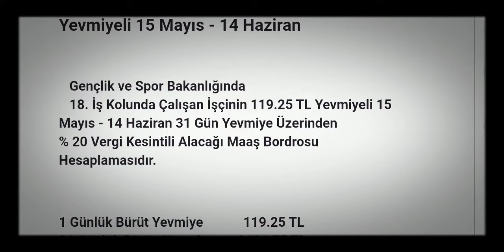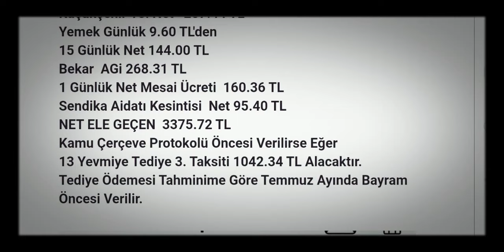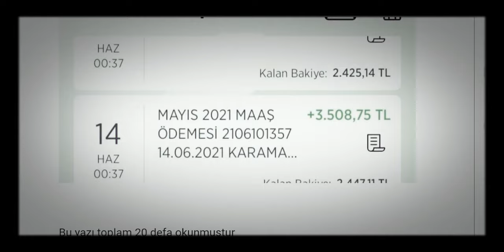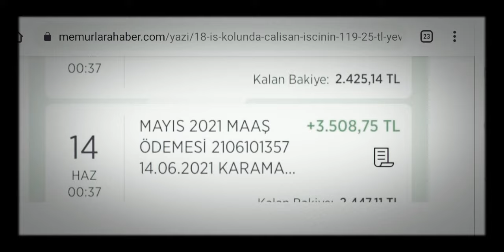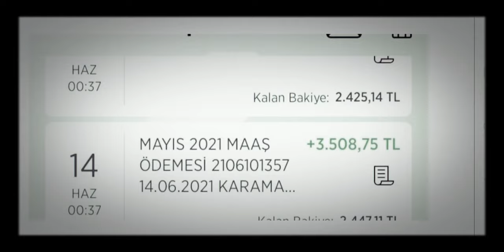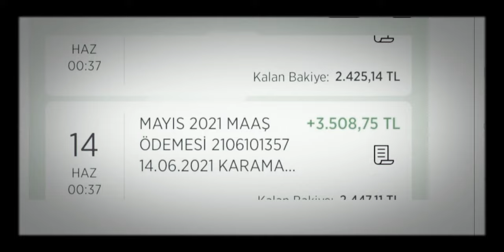14 HAZİRAN 2021 4D KAMU İŞÇİLERİNİN VE TAŞERON İŞÇİLERİNİN MAAŞLARINI DEĞERLENDİRİYORUZ